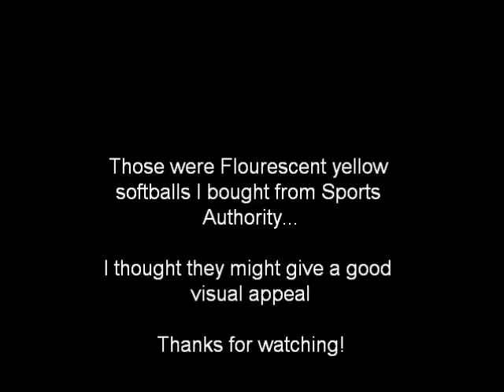4 & 5ball Siteswaps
4 and 5ball siteswaps I filmed waiting for my wife to get off of work..